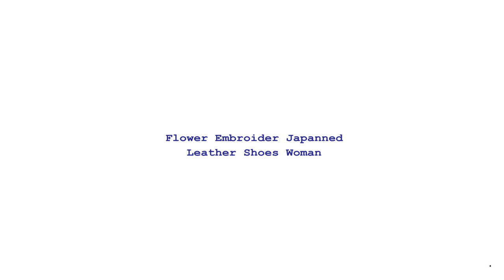Flower Embroider Japanned Leather Shoes Woman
Brand Name: BeautyFeet
Flats Type: Oxfords
Origin: CN(Origin)
Upper Material: PU
Outsole Material: Rubber
Closure Type: Lace-up
Fit: Fits true to size, take your normal size
Occasion: Casual